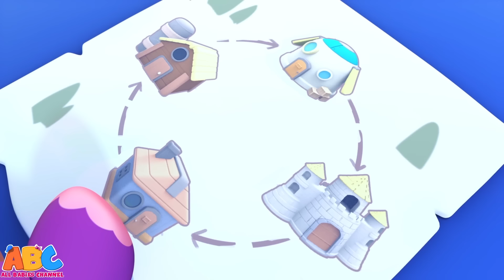Five Little Buses 3D Song | Nursery Rhymes & Much More | All Babies Channel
The five little buses song is a fun song with colorful buses jumping on the road and playing. Come along and watch this song and learn how to play it carefully.